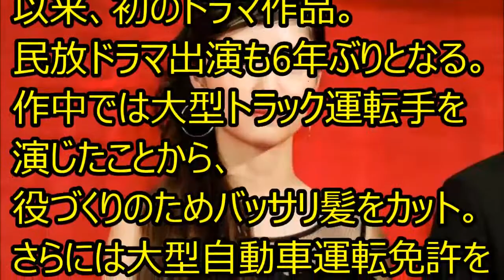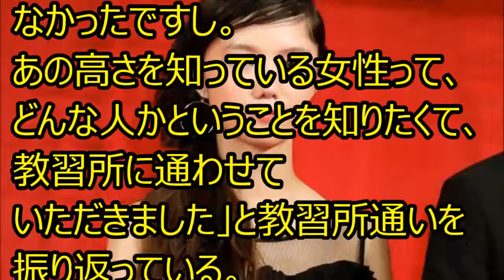役作りで大型免許取得の宮崎あおい 私生活でも実は運転に自信